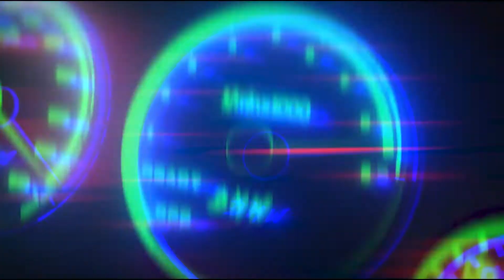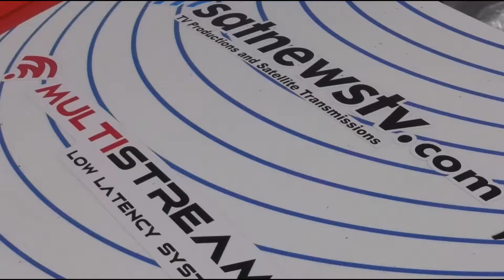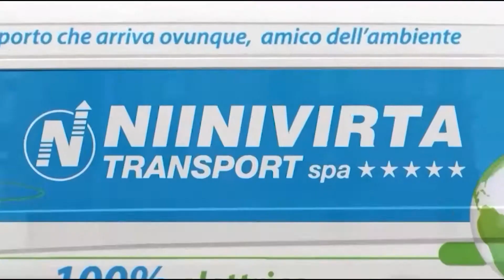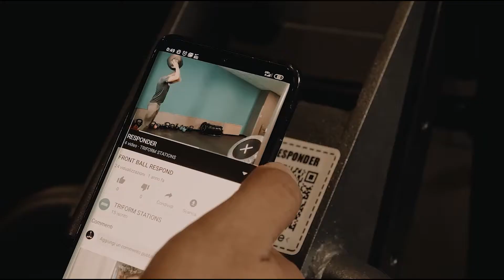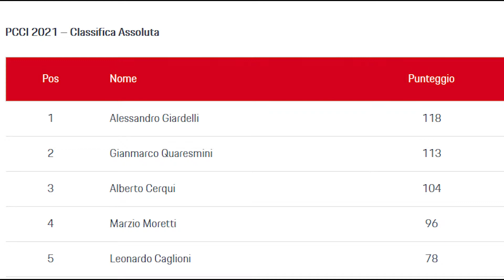LEONARDO CAGLIONI VINCE A IMOLA NELLA PORSCHE CARRERA CUP!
Questa settimana in ON-RACE TV vi racconteremo lo straordinario successo di Leonardo Caglioni del team Ombra Racing a Imola nella Porsche Carrera Cup Italia.